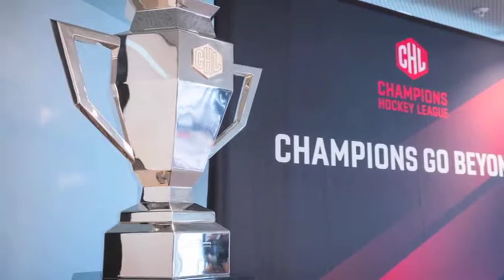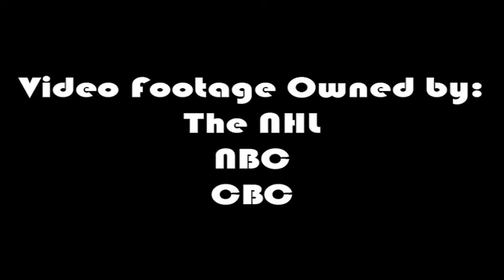Let's Talk About Hockey (Champions Hockey League)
How do the numerous major European hockey leagues determine who boasts the best talent? By sending some of their best teams to compete in the tournament known as the champions hockey league.